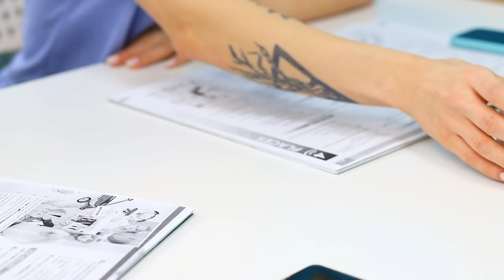अगर खाना लोग होते ! फनी सिचुएशनस !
क्या आपने काफी समय से मज़ेदार वीडियो नहीं देखी है ? हमारी नई वीडियो में देखिए की खाने की चीजे कैसा  फील करती अगर वो इंसान होती !